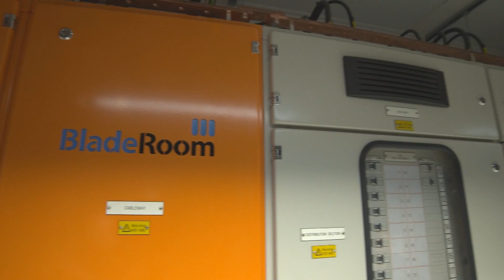Introducing Nextgen Group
Nextgen Group is a leading supplier of network connectivity, Data Centre facilities and cloud services to Australian businesses, government agencies and telecommunications service providers. We deliver reliable data services and provide expert solutions for our customers, with a heritage that goes back to the start of telecommunications infrastructure competition in Australia.